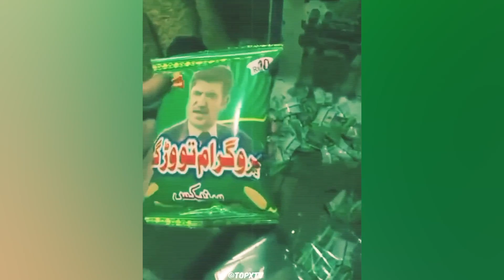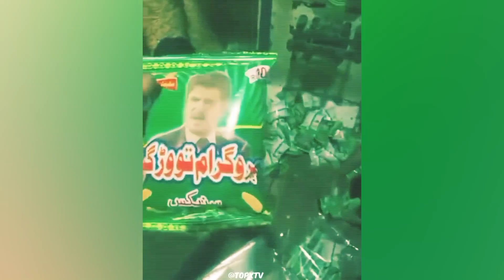20 Funny Moments Of Sher Afzal Marwat#shorts